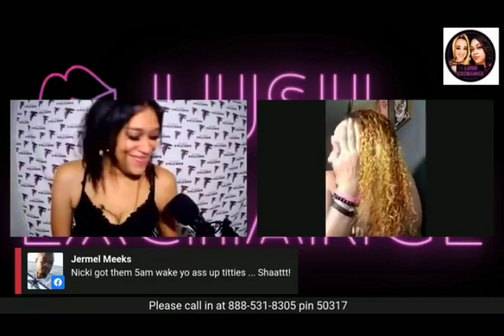Lush Exchange - Can You Be Too Rough On The Breast, Leaving Her With A Sore Nipple? Tips On Sucking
Maggie T and Nikki V are with the Shenanigans On this Previous Episode On All Things Breast.

💋 Lush Exchange has a new home & channel that's solely dedicated to the show.